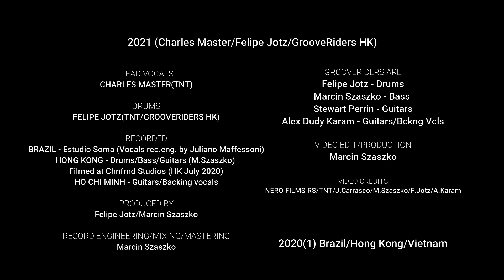Nao Sei (TNT)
A new version of a great song. This time Grooveriders HK accompanying two founding members of TNT Charles Master and Felipe Jotz with a song called Nao Sei.
Charles Master - Vocals
Felipe Jotz - Drums
Marcin Szaszko - Bass
Stewart Perrin - Guitars
Alex Dudy Karam - Guitars/Backing Vocals,

See end credits for details.